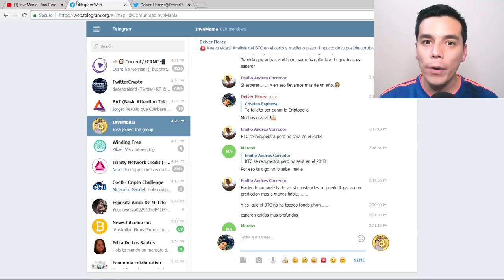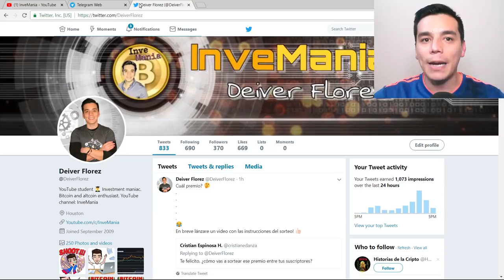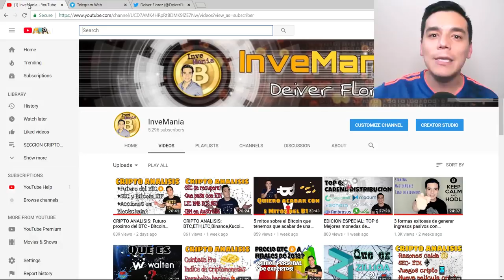🚨⚽️ GANAMOS LA CRIPTO POLLA MUNDIALISTA 2018!! Instrucciones del sorteo este Sabado 21 de Julio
CRIPTO POLLA MUNDIALISTA!

Comparte tu opinion sobre como deberiamos hacer el sorteo entre 1, 3, 5 o 10 participantes. La mayor votacion ganara!

Estare atento a tus comentarios en este video, en nuestro grupo de Telegram @ComunidadInvemania y en mi cuenta de Twitter: @DeiverFlorez

Fecha del Sorteo: Sabado 21 de Julio, 2018
Hora del Sorteo: 10 a.m (Hora Central- EE.UU)-Colombia- Mexico DF
                              4 p.m. España
                              5 p.m Portugal

Sigan concursando y los esperamos en la transmision EN VIVO!